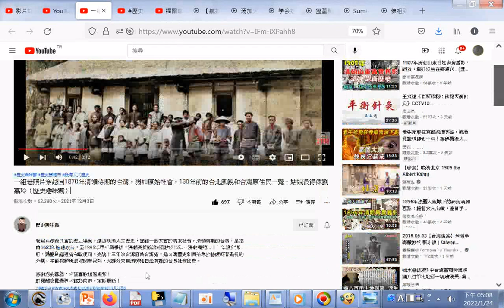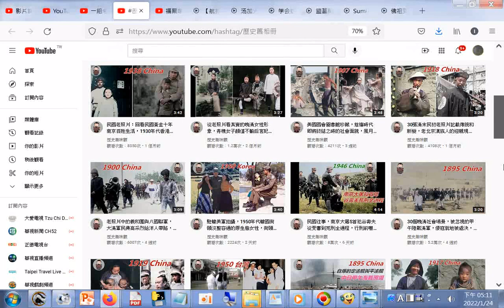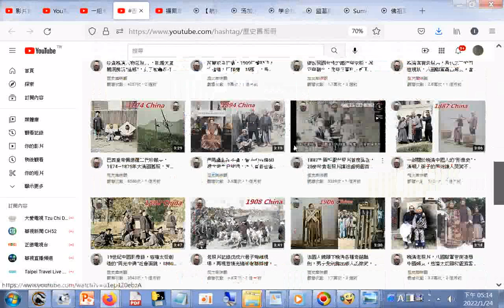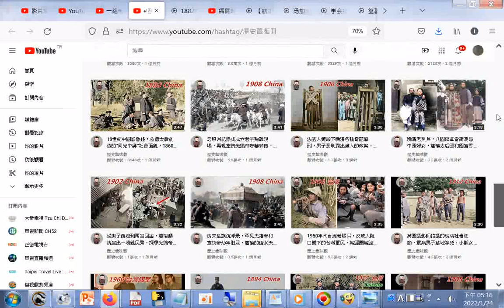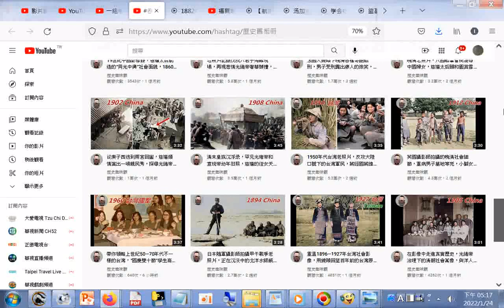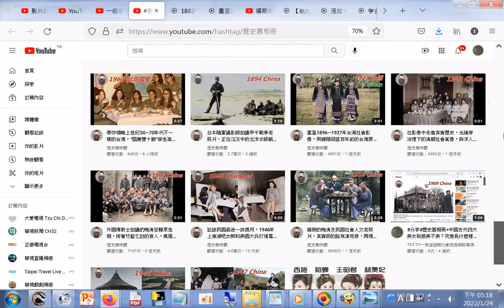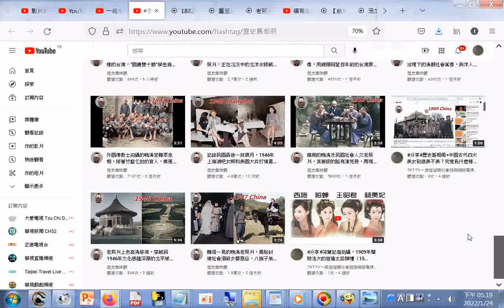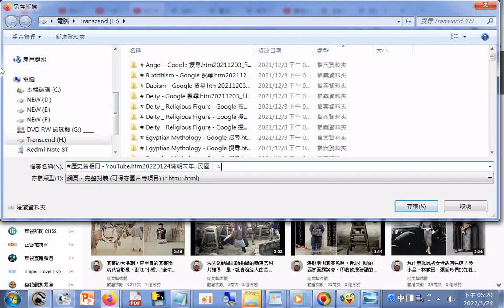歷史舊相冊 YouTube htm20220124清朝末年 民國時代 +一組老照片穿越回1870年清領時期的台灣，猶如原始社會，130年前的台北風貌和台灣原住民一覽，姑娘長得像劉嘉玲（歷史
筆者附錄: 現今道劫並降，揚道於世化劫殃，有求孔孟聖道三寶心法就不枉費今生來世間。世間財世間用--生不帶來，死不帶去，或是給以後不相識的人用，但是得三寶心法卻能帶著走，在世能逢凶化吉、躲劫避難、改變命運，壽終能超生了死，離苦得樂，智者切莫入寶山而空手回。